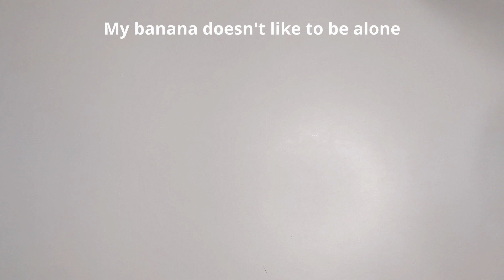🤩 EAT DESSERT and LOSE WEIGHT | 2 ingredients | NO baking NO sugar Gluten Free dessert ASMR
🤩 Eat dessert and lose weight | 2 ingredients | GLUTEN FREE | NO baking NO sugar NO flour ASMR. Banana chocolate dessert. Healthy dessert made at home with NO flour and sugar-free chocolate dessert❗️ ONLY 2 ingredients! Chocolate dessert in 5 minutes! Delicious, easy and quick! Very easy and delicious! Healthy dessert for everyone who loves to eat and still lose weight! How to cook a delicious and healthy dessert? Just watch this gluten free dessert video.  Banana chocolate Dessert! Vegan dessert thats very delicious. No sugar desserts are better than store bought sweets.
This sugar-free and vegan dessert is so easy that everyone can make it. This no bake chocolate dessert is gluten free and egg free. Look at this easy dessert recipe and make it! Perfect dessert for weight loss. You can even eat it at night. It is so light. This unrealistic easy dessert is perfect who has a sweet tooth and want to lose weight! Only 2 ingredients and in 5 minutes it is in the fridge! You love desserts but don't want to get fat? Then this easy and healthy dessert is for you! Easy no-bake chocolate dessert because easy no-bake desserts are the best. Low calorie dessert and low calorie chocolate dessert  is delicious. Gluten free healthy chocolate dessert that is a gluten free low calorie no flour no sugar dessert. What you can cook quickly and easily for dessert when there is no time?  The make this no flour,  no oven and no gelatin - a healthy dessert recipe! You will love this no-bake banana and chocolate dessert. Vegetarian dessert recipe that is gluten free and ready in 5 minutes. .A very simple and healthy dessert for for tea.

Ingredients:
2 bananas
200 g chocolate ( 1 1/2 cups)
(optional: cocoa powder)

😊 Rate and comment the video! That is nice and important for the development of my channel
👏🏻 WRITE A COMMENT or put a smiley face. I will be very happy about your support!!
Already following? ▶ Turn on the ringtone 🔔 You will receive new video notifications !!